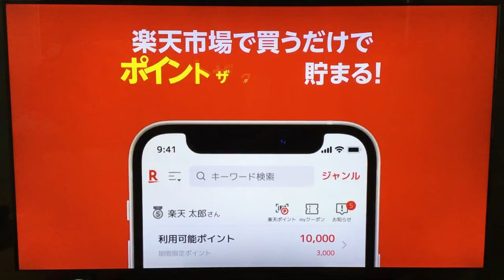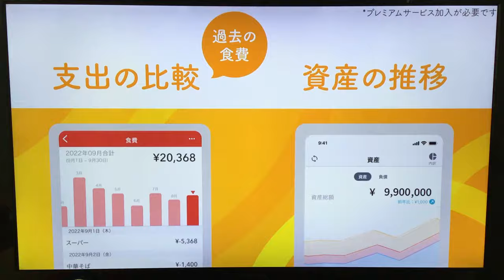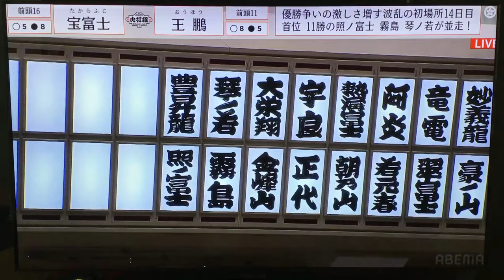January 2024 - Day 14 - Takarafuji v Oho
M16 Takarafuji (5-8) is in danger of demotion to the Juryo Division for the first time since 2012.  He needs a win here on Day 14 against M11 Oho (8-5) and again tomorrow if he has a chance of staying in the Top Division and keeping his consecutive Top Division bouts streak alive.

-Jason